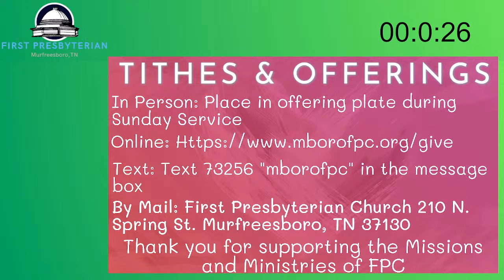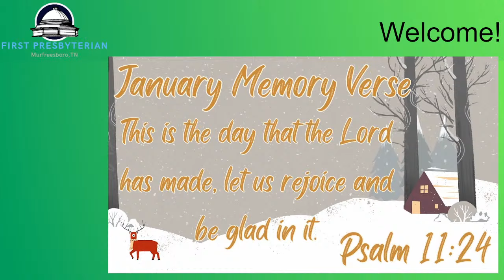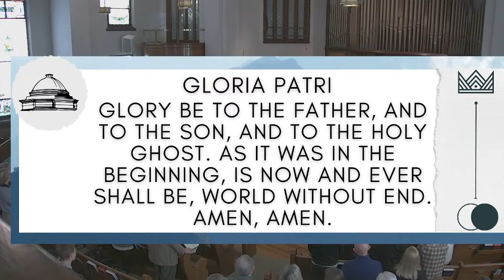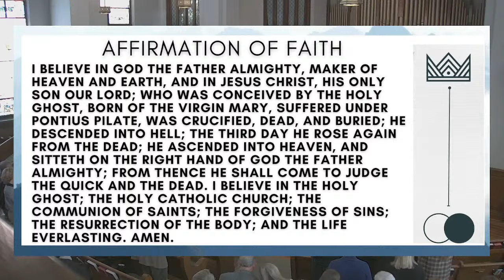01/21/24 Worship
Sermon “Created By God” Rev. Dr. John A. Hinkle, Jr.